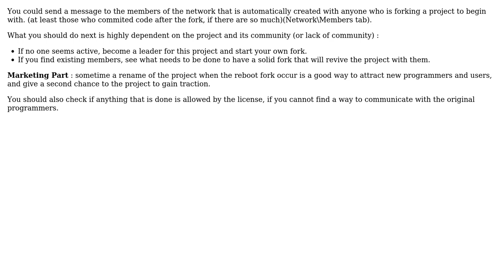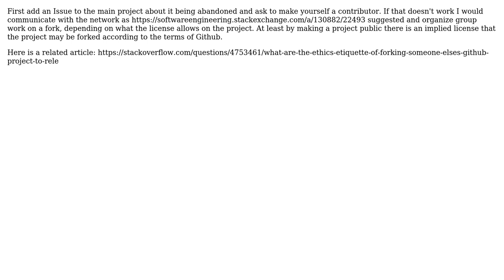Software Engineering: How to use code from abandoned github projects? (2 Solutions!!)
Software Engineering: How to use code from abandoned github projects?

With thanks & praise to God, and with thanks to the many people who have made this project possible! | Content (except music & images) licensed under CC BY-SA | Music | Images & others | With thanks to user Turnkey user Matthieu user autodidakto and the Stack Exchange Network Trademarks are property of their respective owners. You are responsible for your own actions.